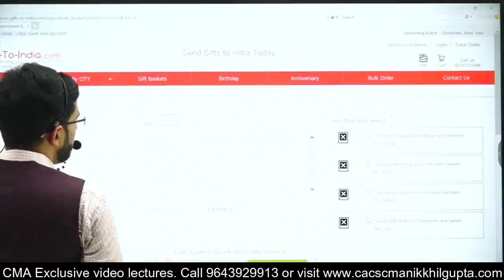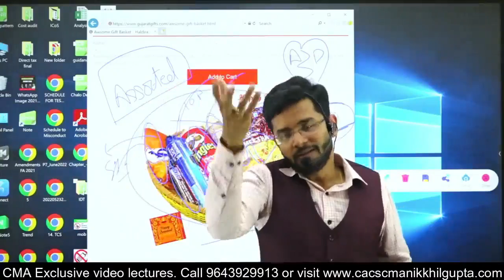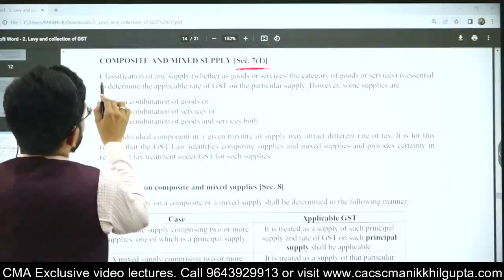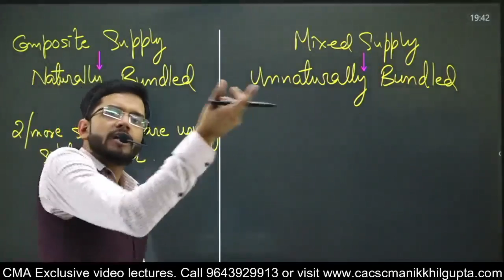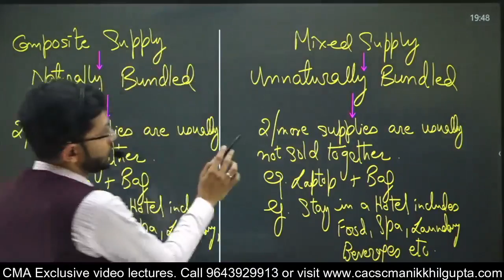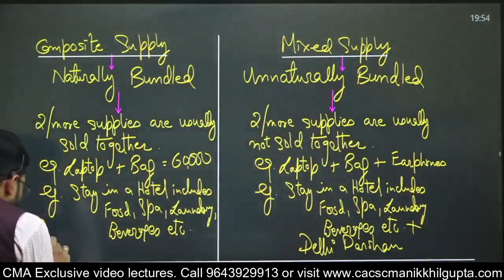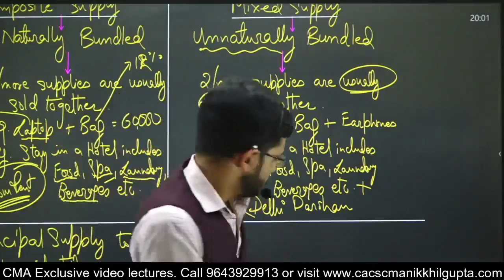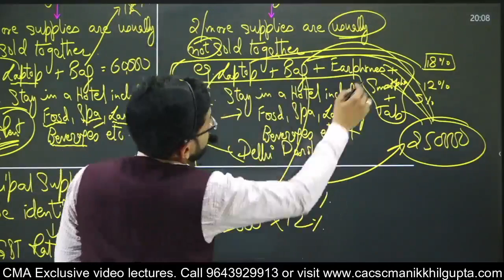CMA Indirect Tax | Composite And Mixed Supply | Supply Under GST | CMA Exam Preparation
Composite and mixed supplies are a relatively new concept introduced as part of GST, which covers supplies made together, even if they are related or not. Supplies that are part of two or more goods or services can be either composite supply or mixed supply.
So in this video, we will going to discuss Composite and Mixed Supply for CMA Exam Preparation.
Playlist useful for CMA Inter students:

CMA Intermediate -

CMA Final -

Audit (Paper 12B)

Cost And Management Audit (Paper 19)

BVM / SPM (Paper 20)